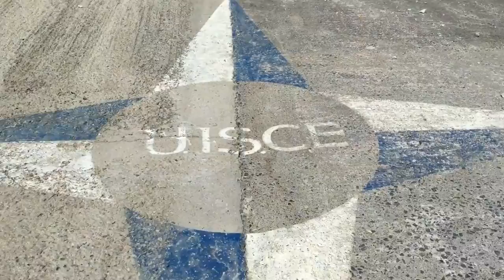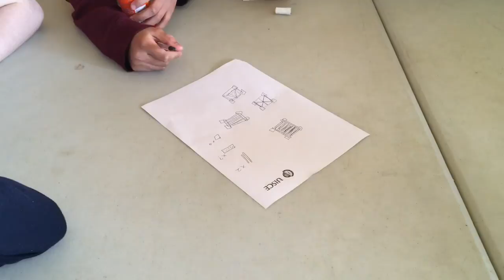Coláiste Uisce 2016